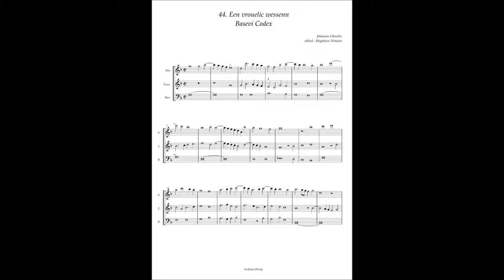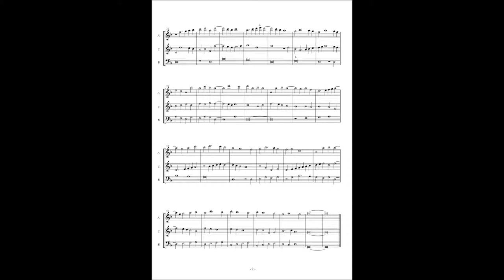Basevi Codex, (44) Johannes Ghiselin "Een vrouelic wessenn"